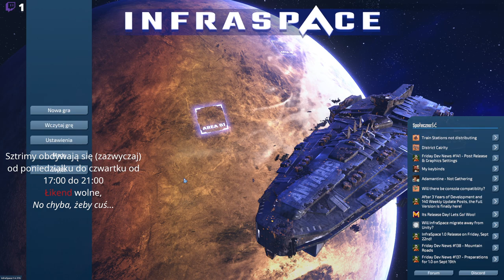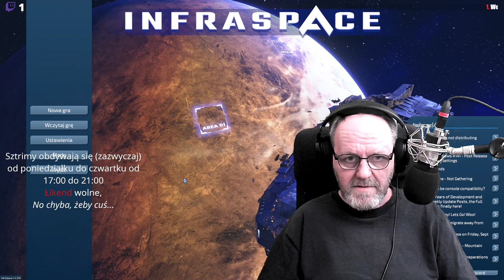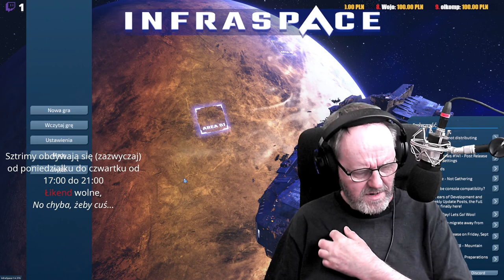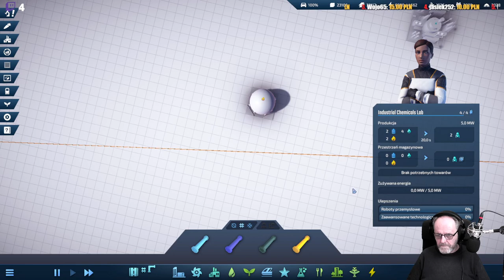Skończyła się zabawa, zaczęły się... (Z cyklu - gram bo lubię. 18+)